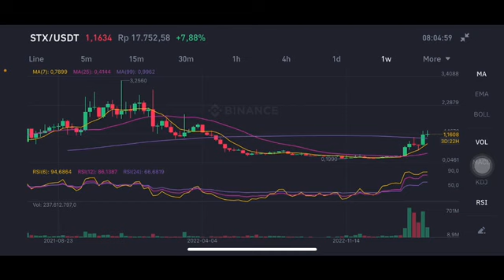STX COIN | STX STACKS Coin Price Prediction STX Coin NEXT TARGET | STX CRYPTO PRICE PREDICTION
stacks coin
STX COIN
coin stack
stacks token price
 stacks coinmarketcap
stacks coin price
stack token
Stx Coin Price Prediction
Stacks Coin Price 2023
Stacks Coin today news
Stx Coin News
Stx Coin Big update
STX COIN Big Pump
 Stx Coin today news